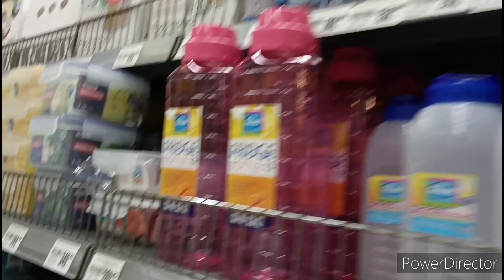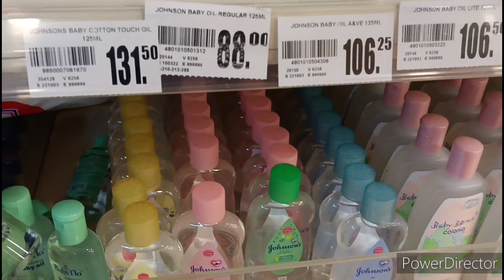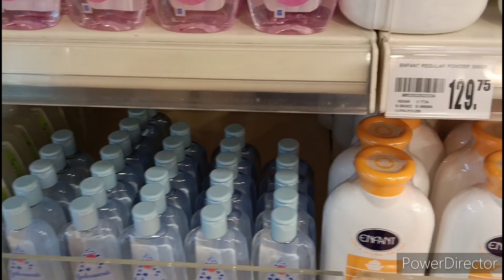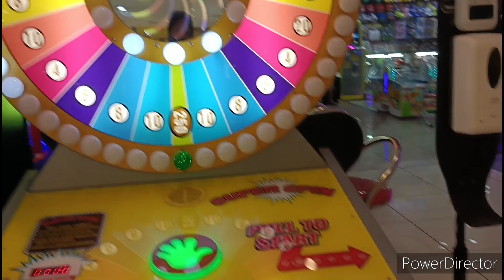Waltermart || Jean's Vlog